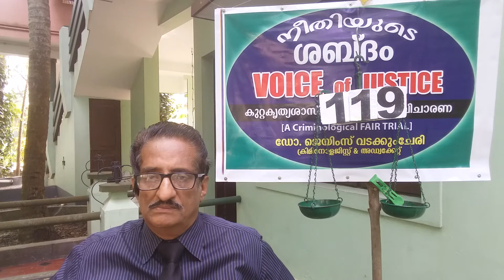VoN TV:VOICE of Neethie:Dr.James Vadackumchery,Criminologist and Lawyer-119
Crime Investigation,FIR:Lecture-19